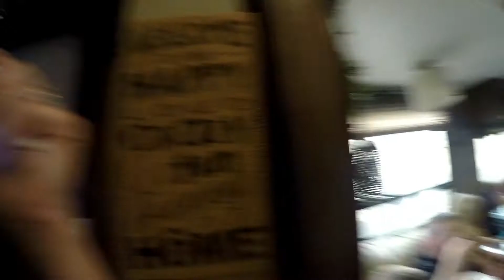LARGE Family | Day in the Life | 4-17-18